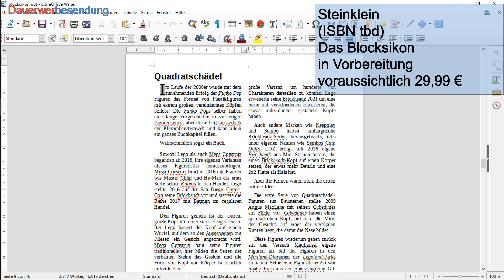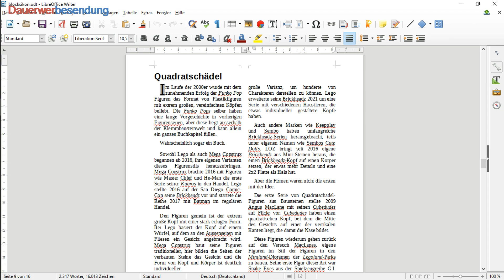Blocksikon-Update - Erste Texte und Layout-Ergebnis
Letzte Woche wurde nach regelmäßigen Updates zum Blocksikon gefragt. Mache ich natürlich gerne. Und vielleicht sehen die auch irgendwann interessanter aus als in dieser frühen Phase.
Das Textlayout hat jetzt jedenfalls dank eurer Vorschläge eine Form gefunden und nun gilt es, das mit Inhalt zu füllen. Etwa 200 Seiten sollen es werden, davon knappe 100 Text. Ich hab dann mal die ersten paar fertig.